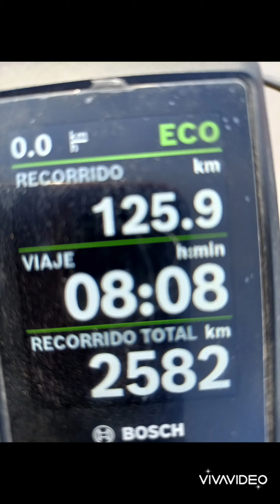LA DESERTICA 2023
120km.
2.600m. desnivel